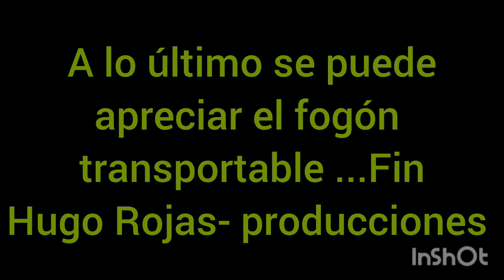Como Crear energía de la adversidad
Cuando tienes una derrota ...puedes en la practica , búscale la vuelta para que impulse tus velas , como los marineros con el viento de frente .